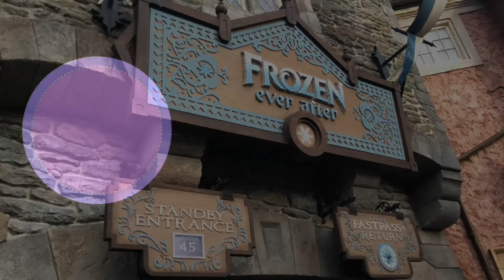Frozen Ever After Ride (Epcot) during Covid-19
Frozen Ever After Ride (Epcot) during Covid-19.  Rain didn’t stop us from having fun.  Wait time posted at 45 minutes but line was faster, more like 25 minutes.  Date in park was September 20, 2020.